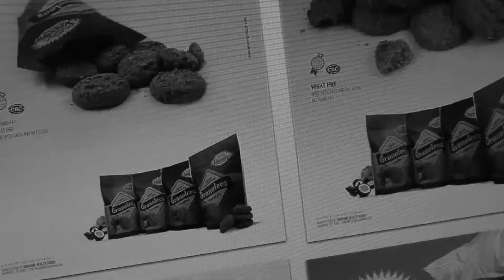KOA Creative Group Passover Wish 2015